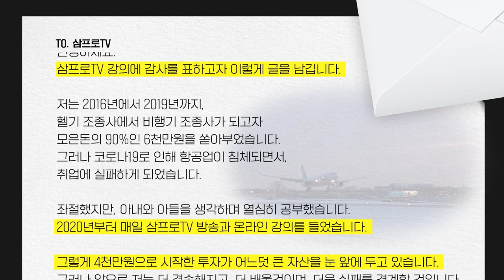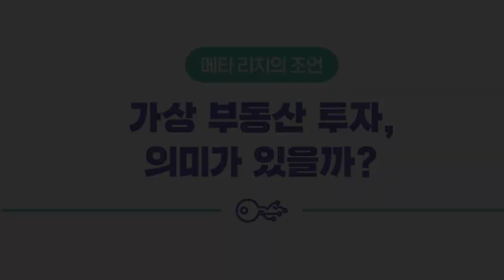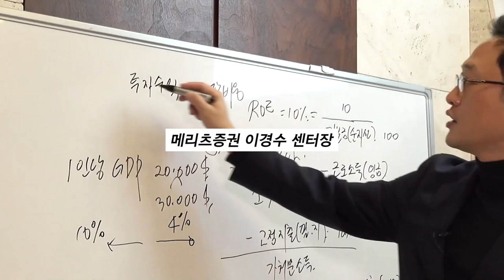에너지 위기의 시대, 크게 오를 종목은? [김학주 교수의 투자바이블 #13]